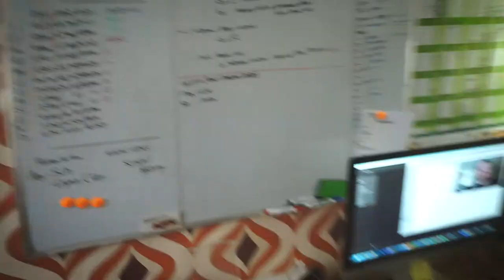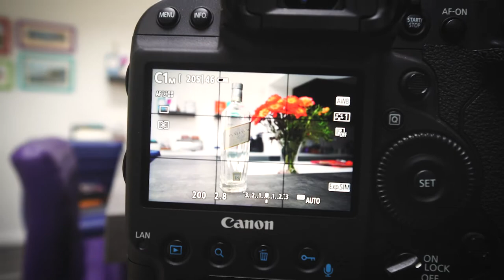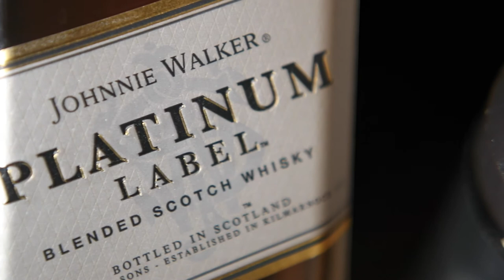Product Photography Tutorial at Home - A Simple set up anyone can do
I was bored one afternoon, so I thought I would do a Product Photography Tutorial at Home.

With nothing more than what I have sitting around the house, I set up the product, and got a couple of photos that would more than do if you were setting up your own online shop and selling your own products.

My Gear:
Canon:
Canon EOS1DX Mk2
Canon 5D Mk3
Canon 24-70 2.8 L USM (This is the Mk2. I use Mk1)
Canon 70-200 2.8 L USM
Canon 100-400m II
Sony:
Sony A6300 Vlog / Landscape Lens
Zoom Lens
Other:
Jobi Gorillapod
iPhone XR